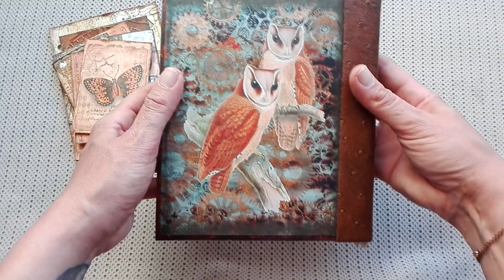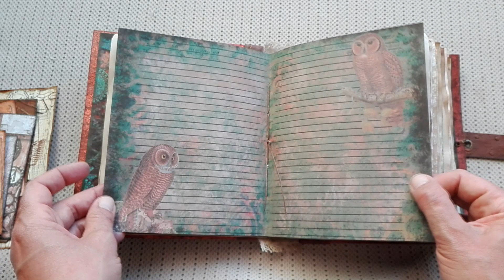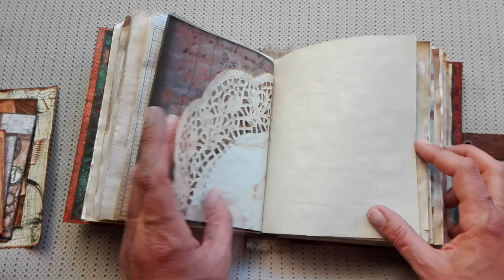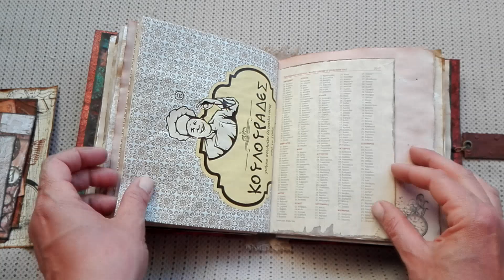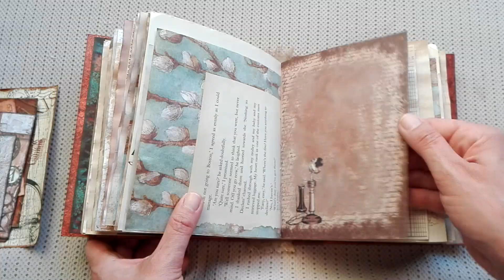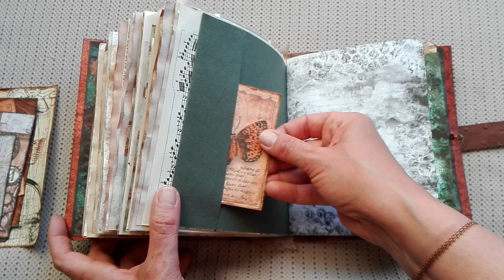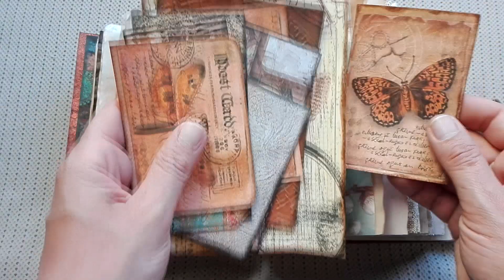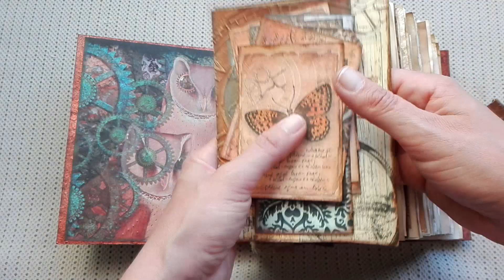Steampunk Owls Junk Journal (SOLD, thank you)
This semi naked tome is, of course, inspired by the beloved steampunk genre. It has a mix media hard cover, made with an embossed picture frame, three layers of wooden and metalic elements, faux leather, fabric, gesso, acrylics, spray inks, texture paste, patina and cloves (for rust effect!), and a handmade faux leather and clasp closure.
Contains a total of 300 pages. Design pages are mainly from my digital collection "Steampunk Blues", plus lots of distressed and stamped papers, sheet music, ledger paper, and some journaling cards and tags as a base for a beautiful junk journaling experience..